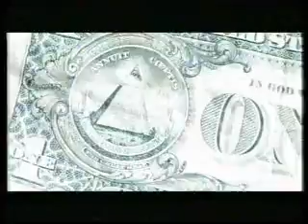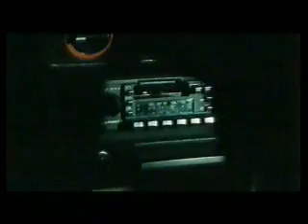the accidental conspiracy part 1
a wonderful movie from andy lambert